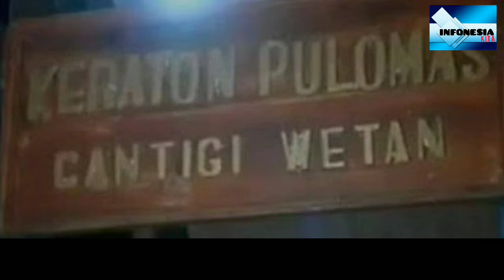Kerajaan Jin Terbesar Di Indonesia, Ada 4 Kerajaan Salah Satunya Alas Purwo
Berikut 4 kerajaan jin terbesar di Indonesia:

1. Kerajaan Jin Laut Selatan.

 Wilayah laut yang terletak dibagian selatan pulau Jawa ini ternyata dihuni suatu kerajaan jin.

Kerjaan jin yang dimaksud adalah kerajaan Nyi Roro Kidul.

Ada penguasanya, yang terkenal dengan nama Kanjeng Ratu Kidul.

Kerajaan tersebut bahkan termasuk salah satu kerajaan jin terbesar di Indonesia.

Bahkan, kerajaan jin laut selatan dilengkapi jutaan pasukan yang selalu siap siaga sepanjang waktu.

2. Kerajaan Jin Alas Purwo.

Tak kalah dengan kerajaan jin Kanjeng Ratu Kidul, kerajaan jin Alas Purwo juga jadi salah satu yang terbesar.

Bahkan, kerajaan jin Alas Purwo sering dijadikan tempat pertemuan jin dari seluruh dunia.

Konon Kanjeng Ratu Kidul juga sering hadir dalam pertemuan tersebut.

3. Kerajaan Jin Pulomas.

Kerajaan jin Pulomas ini dipimpin oleh satu Raja yang bernama Raden Werdinata.

Raden Werdinata ini juga memiliki seorang Mahapatih yang bernama Jongkara.

Konon kerajaan jin Pulomas ini, terkenal dengan pasukannya yang mencapai jutaan.

4. Kerajaan Jin Gunung Merapi.

Kerajaan jin Gunung Merapi ini dipimpin oleh satu Raja yang bernama Eyang Merapi.

Katanya, kerajaan jin Gunung Merapi sering menjalin kerjasama, dengan Kerajaan Mataram Islam pada zaman dahulu kala.

Kerajaan ini juga memiliki wilayah bawahan yang berada di Pasar Bubrah.